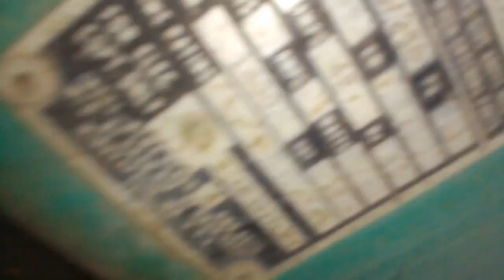10kva generator need plugs